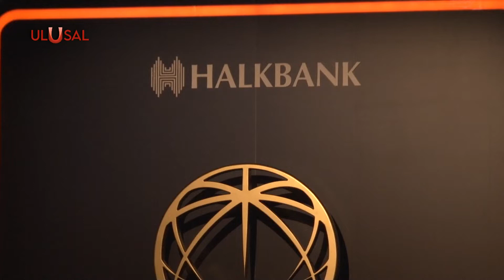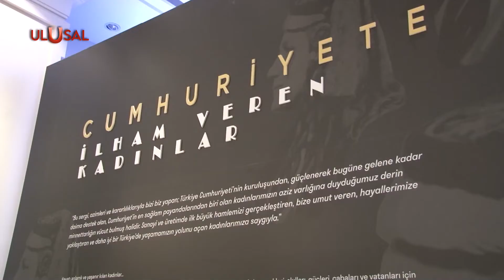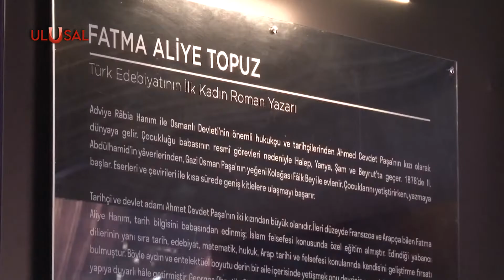Halkbank'tan Üreten Kadınlar projesi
Kadın girişimcileri teşvik etme hedefiyle yola çıkan Halkbank, Üreten Kadınlar Yarışması Ödül Töreni’nde başarılı girişimcileri ödüllendirdi. Hazine ve Maliye Bakanı Dr. Nureddin Nebati'nin de katıldığı törende konuşan Halk Bank Genel Müdürü Osman Arslan, uyguladıkları projede 105 bin kadına ve 10,7 milyar TL’ye ulaşan finansal destek sağladıklarını açıkladı.